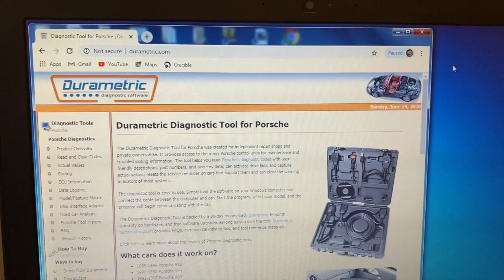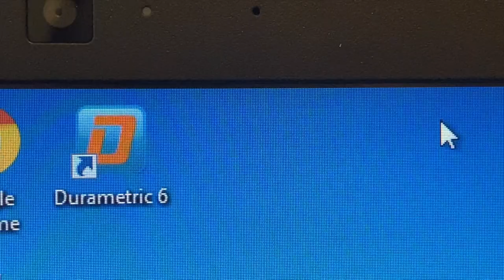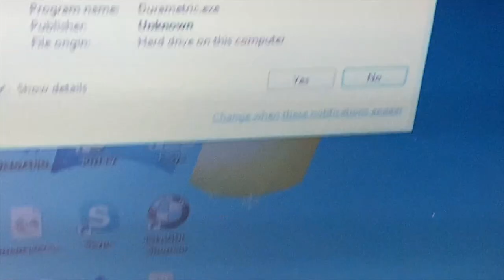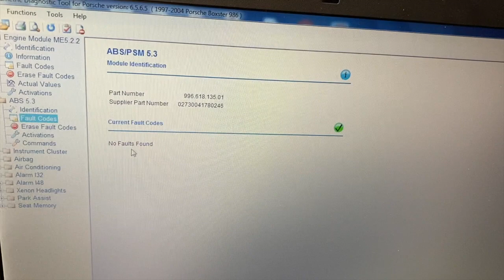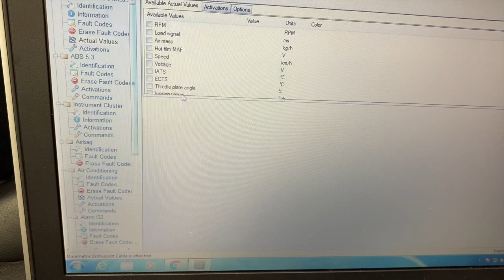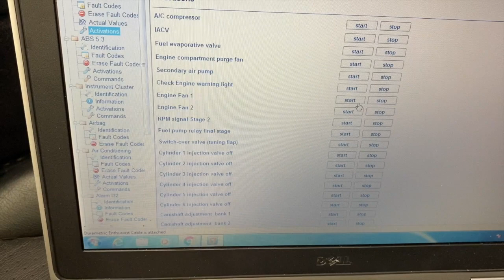How to install and use the DURAMETRIC DIAGNOSTIC TOOL for Porsche - TOOL OF THE WEEK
Durametric is one of the most recommended diagnostic tools for Porsche vehicles. Watch me use it on my Porsche Boxster 986.  It can help diagnose fault codes, reset them, help to diagnose various systems, and even do a little programming on the car. This video walks you through installing the software and using the tool via the OBD port on the car.

Previous Tools of the Week:

Trombone Flex Brush:

Katzco Precision Magnetizer and Demagnetizer:

If you want to buy an "I AM THE WARRANTY" shirt OR if this saved you a good deal of time and/or money and want to buy me a coffee or a beer, you can do those things right

Help Me DIY is a participant in the Amazon Services LLC Associates Program, an affiliate advertising program designed to provide a means for sites to earn advertising fees by advertising and linking to Amazon.com.

I am a Do It Yourself, also known as DIY, mechanic. I am NOT a professional mechanic. I do not have any formal training in the automotive field.

Help Me DIY assumes no liability for anything you choose to do to your car, before, or after watching one of my videos or utilizing the content from this web site.

All DIY repairs or modifications you perform to your car are made at your own risk. Sometimes, even if you've done everything the right way, you can destroy or damage one or more things on your car. You must understand this, but by leveraging knowledge and patience, the probability of encountering one or more problems can be reduced.

Lastly, please don't do anything to your car unless you yourself feel comfortable and confident in doing so.